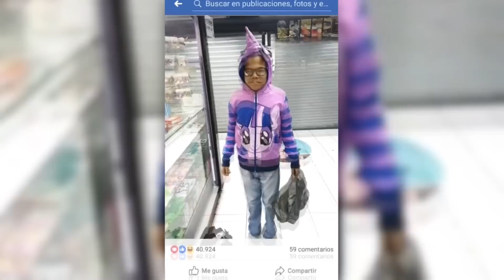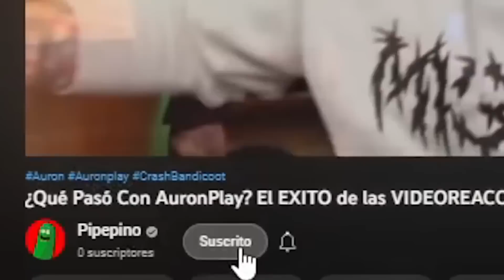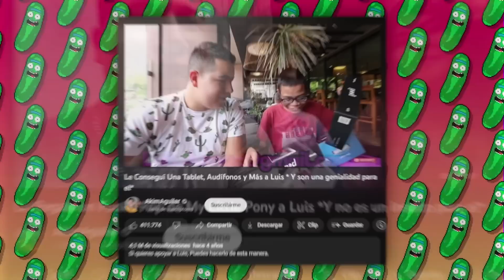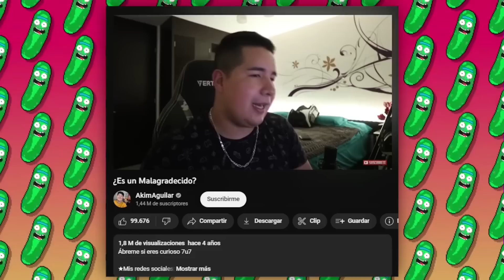¿Qué Pasó con EL NIÑO PONY? ¿SIGUE VIVO?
¿Qué pasó con el niño pony y AkimGames? ¿Sigue vivo?

Tal vez recuerden que en el 2018 se viralizó un meme conocido como el niño pony, u n video corto y bastante gracioso donde un chico decía que le encantaba ver la serie My Little Pony. Por si no se acuerdan o no lo conocen. Básicamente el video comienza con un sujeto hablando sobre dicha serie, y diciendo que le parece una basura, a lo que un niño llamado Luis le responde que es un insulto para él. Este chico tuvo su tiempo de fama, pero aparentemente desapareció de las redes y nadie sabe qué sucedió con él, así que decidí investigar su historia y descubrí cómo se encuentra hoy en día. También les contaré su trasfondo, qué hizo para volverse famoso, si acaso recibió algún tipo de apoyo por parte de la comunidad y por qué desapareció de internet.

El dia de hoy no hablaremos de que paso con el niño del oxxo, mucho menos que paso con trivago, sino que pasó con el niño pony, este característico personaje que se hizo viral por un video donde defendía con buenos argumentos a my little pony, pero después que el meme se viralizó un poco, youtubers como Akim Aguilar y canales pequeños le hicieron una entrevista pero después no se supo nada mas de el, asi que hoy te vengo a responder qué fue lo que paso con luis o el niño pony. Hablaremos de como esta a dia de hoy, como fueron los conflictos que tuvo su momentánea fama y como la situación de luis fue escalando demás problemas con youtubers. Veremos qué fue lo que pasó detrás de toda esta situación, como está al día de hoy y cómo está su situación actualmente.